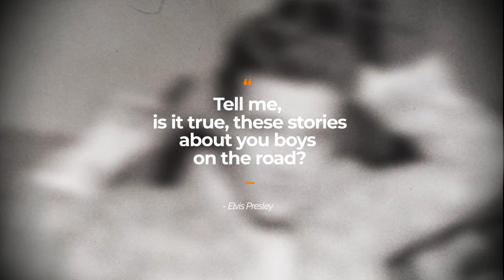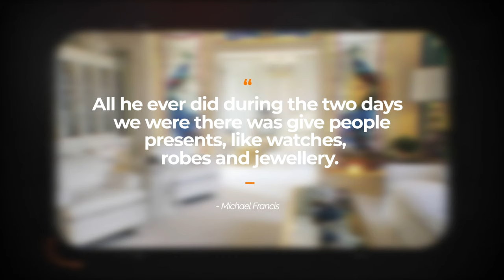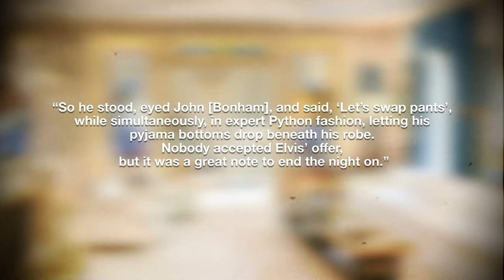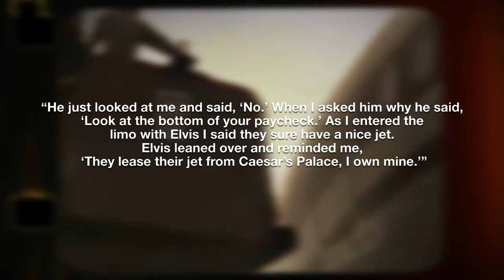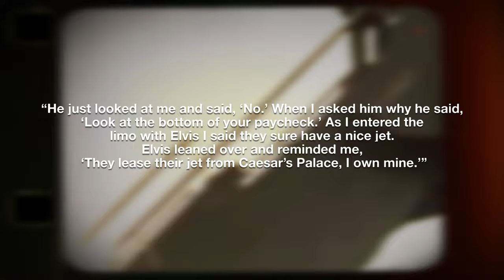Led Zeppelin and Elvis' SURPRISING Encounters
When Led Zeppelin met Elvis. In the 1970s, both Elvis Presley and Led Zeppelin, managed by Concerts West, stood out as the most popular live acts. Led Zeppelin, comprised of members Robert Plant, Jimmy Page, John Paul Jones and John Bonham, along with manager Peter Grant, met The King on multiple occasions in the 70s. Each time seemed more surprising than the last!

🚨Please consider supporting me as a creator with a 'Super Thanks'

00:00 - Intro
02:49 - First Meeting
06:15 - Second Meeting
07:30 - Third Meeting